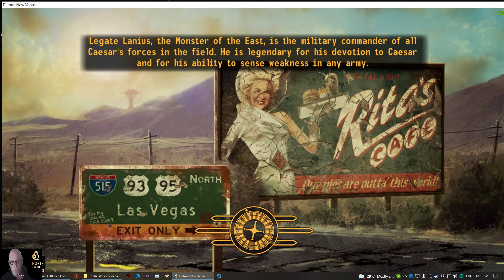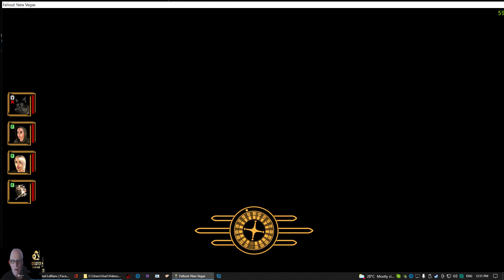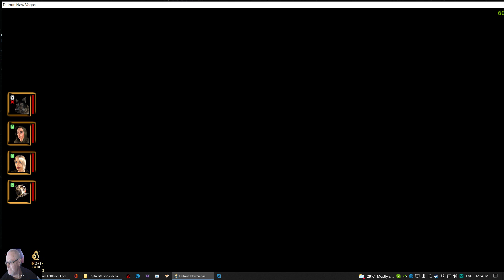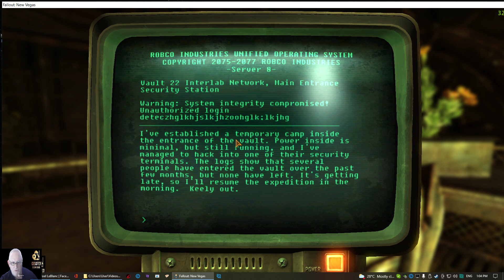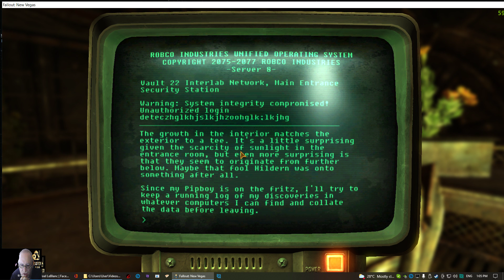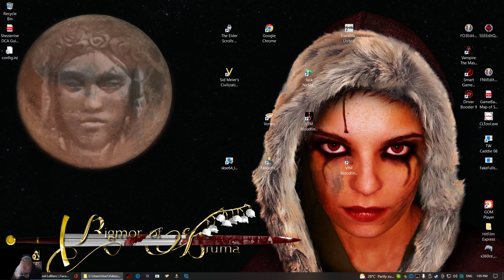Fallout New Vegas Almost finished with the vaults LoL Ep 17B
If you are willing to help support me financially, please go